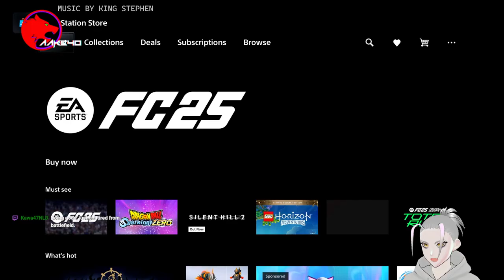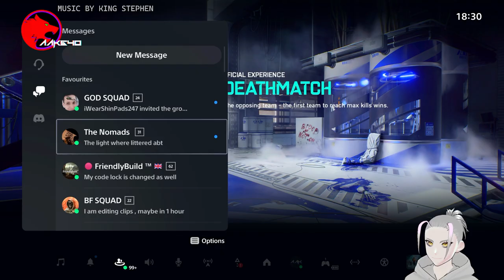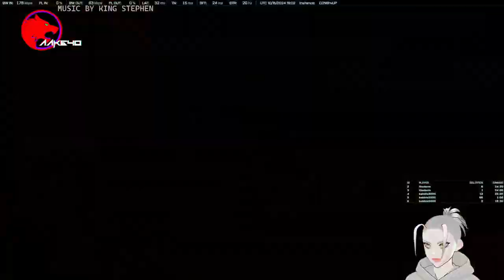🔴 • 🔴 • V i b e C h e c k T u e s d a y - Power Up the Week, Let’s Get It! - Try a